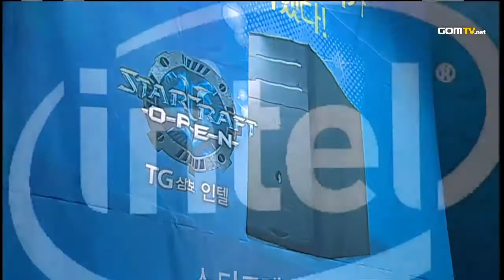2010 GSL Season 1 Ro32 Match 11 Set 2 Keeping vs HopeTorture